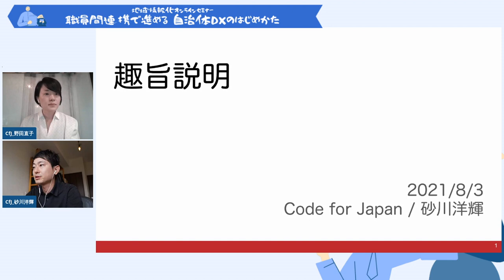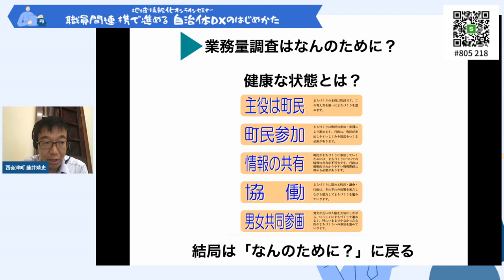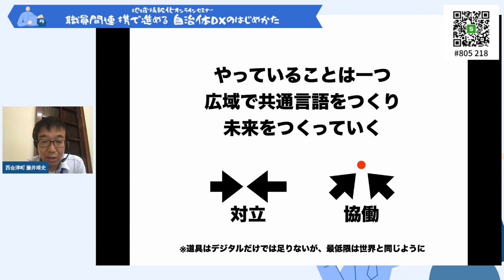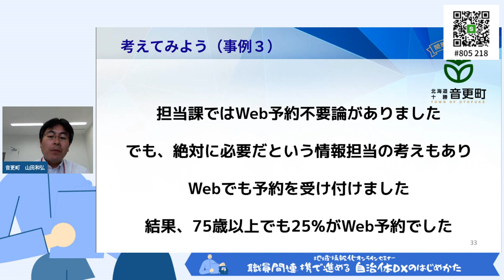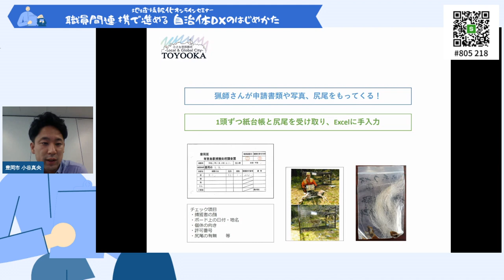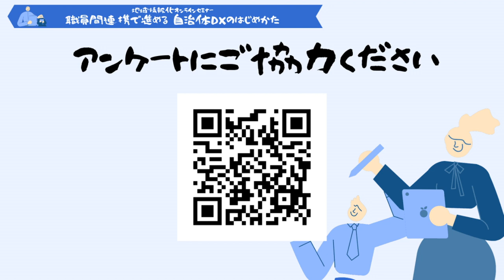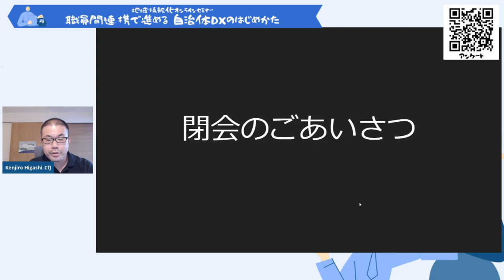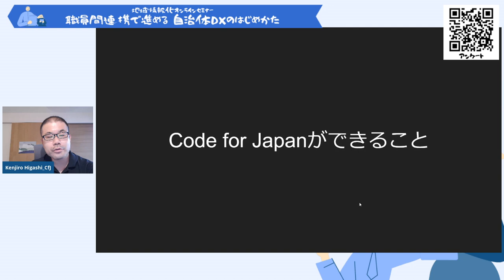【再掲版】地域情報化オンラインセミナー 職員間連携で進める自治体DXのはじめかた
なぜ自治体でデジタル・トランスフォーメーションが必要なの?

この頃言われる自治体DX。
でもひとえにDXと言っても、一体、どこの、なにを、どうしていけば良いのでしょうか。
これからの自治体運営においては、行政と住民が「まちの未来」を「ともに考え、ともにつくる」という本質に立ち戻ることが重要なポイントであると考えており、その一端としてのDXを推進する必要があると考えています。
本セミナーでは、他自治体で実践されている「ともに考え、ともにつくる」事例を、地域を越え共有することで、「すぐに参考になる等身大のきっかけづくり」を目指します。

開催概要

■主催
　総務省北海道総合通信局
　一般社団法人コード・フォー・ジャパン

■共催・後援
　共催：北海道テレコム懇談会
　後援：北海道

■開催場所・日時
　YouTubeLiveによるオンライン開催
2021年8月3日 13:30-16:00
申し込みはPeatixにより
参加費は無料です

■対象
北海道の自治体職員を基本としながらも、他都府県の職員、地方自治体DXやシビックテックに関心のある民間企業の方など

■イベントプログラム
・要旨説明
・主催者挨拶
・基調講演
「自治体DXの実践取組みについて」
　福島県西会津町CDO 藤井靖史 様

・事例紹介
「DXと住民サービス」
　北海道音更町 総務部情報システム課情報システム係 係長 山田和弘 様

「ITに全く縁のなかった僕でも楽しくDX推進ができている10の理由」
　兵庫県豊岡市情報推進課ICT推進係 小谷真央 様

・基調講演・事例紹介に関する質疑応答
・お悩み相談室
　イベント開催までに、DXにまつわる疑問点や課題、悩みに関するアンケートを実施、収集し、セミナー内のコーナーで一緒に考えていきたいと思います。